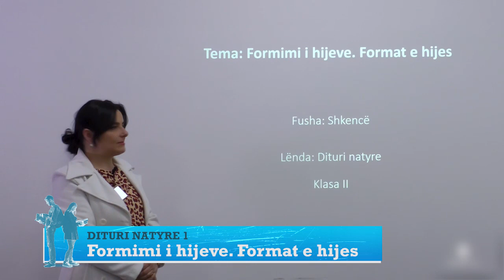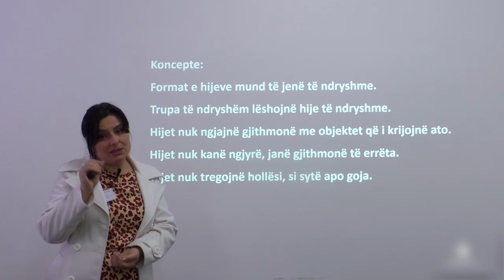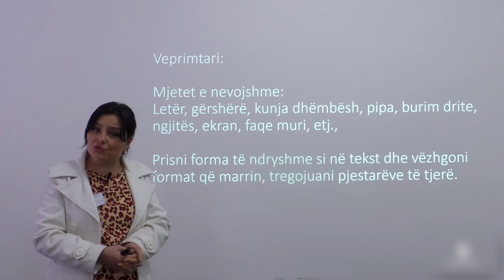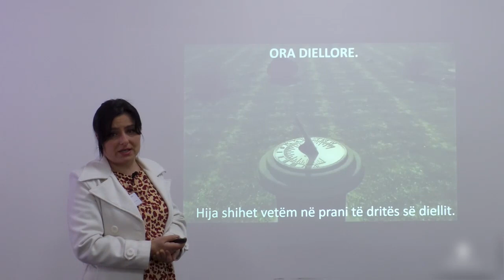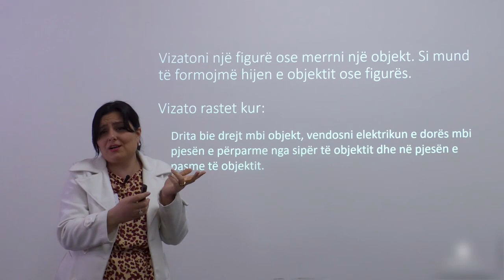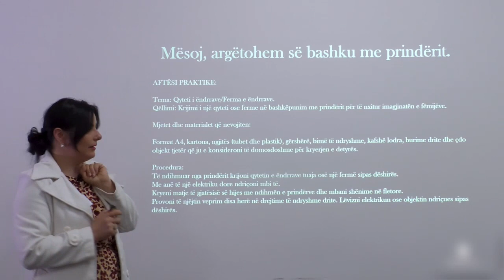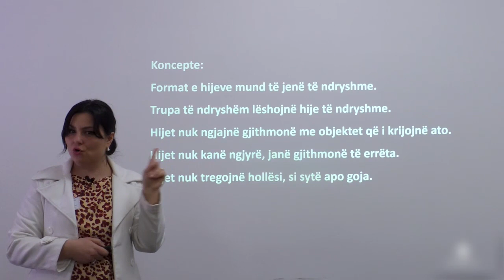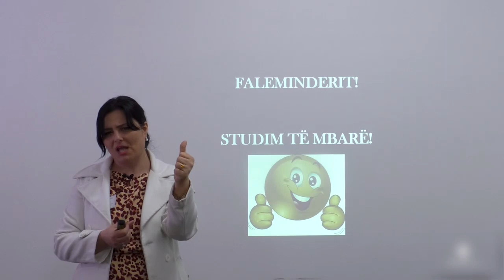Dituri Natyre 2 - Formimi i hijeve